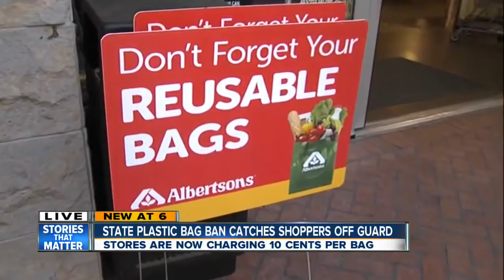Plastic bag ban causes confusion for shoppers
Following the passage of Proposition 67 in the general election, there has been some confusion from California shoppers who are heading to grocery stores to pick up ingredients for their Thanksgiving meal. Nov. 23, 2016.